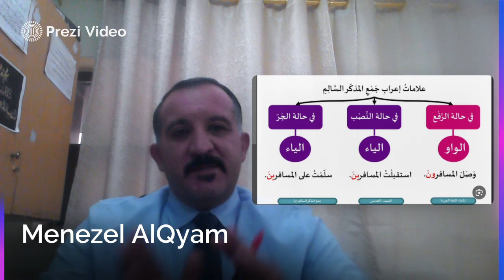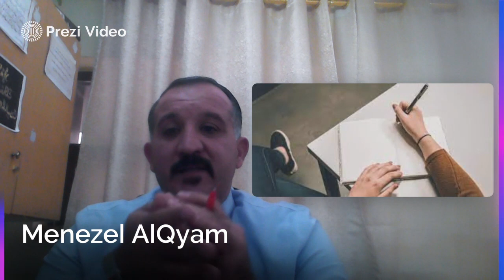فيديو الأسبوع الثالث قواعد وكتابة مقالة لغة عربية - منيزل القيام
يتحدث هذا الفيديو عن مادة اللغة العربية حيث جاء الحديث عن موضوع القواعد جمع المذكر السالم والحديث عن كتابة المقالة وكيفية حل السؤال الثالث من ورقة الأولى للامتحان النهائي